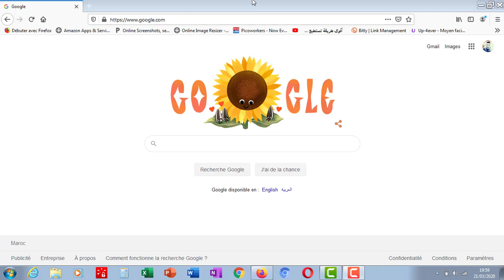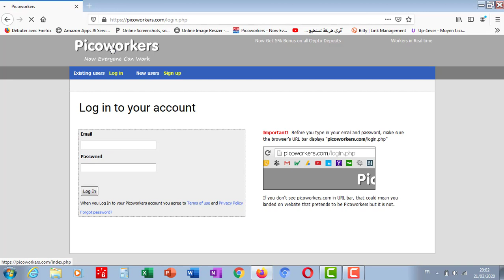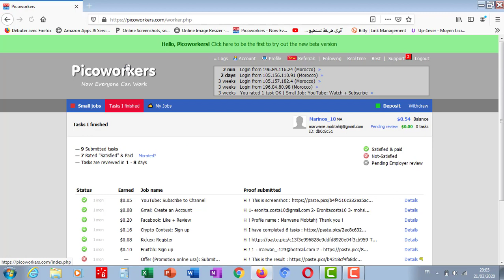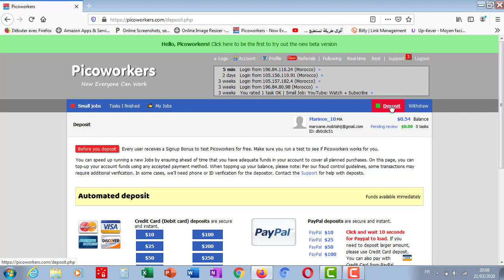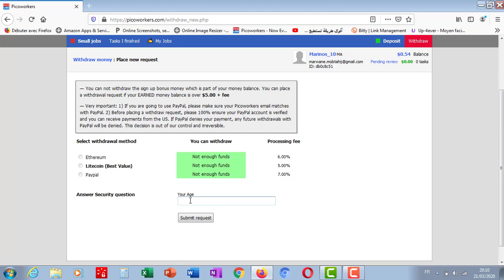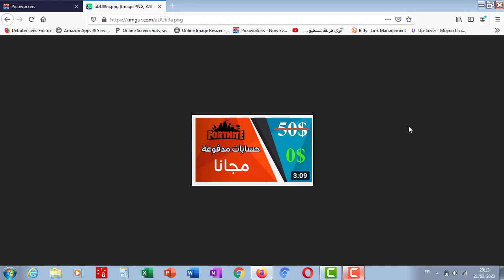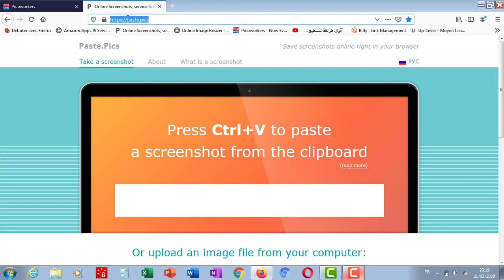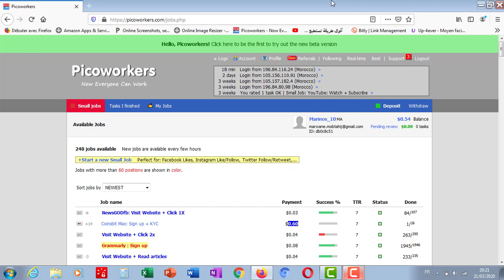إربح أول دولار1$ على ثاني أفضل موقع للربح عبر الإنترنيت في العالم PICOWORKERS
سلام عليكم ورحمه الله ، اليوم سأشرح لكم الموقع المحتكر لدي العرب الموقع Picoworkers

-موقع Picoworkers، هو موقع أجنبي أفتح مجل لكسب فيه بعد الدولارات من خلال القيام بي المهام البسيط وسأشرح في هذة الشرح طريقة العمل في الموقع الرهيب والمميز Picoworkers ، وطريق العمل الحملة في الموقع والعديد من الميزات هذة الموقع

Premier TP Web Services avec REST FULL Tomcat 7 et Jersy

ضعوا أسئلتكم في التعليقات و راسلونا على الايمايل